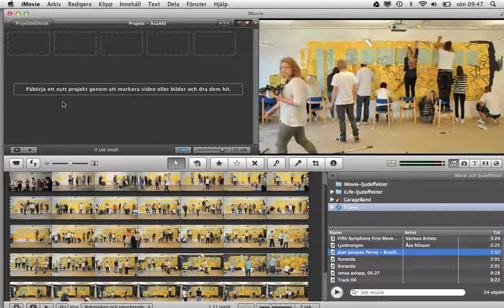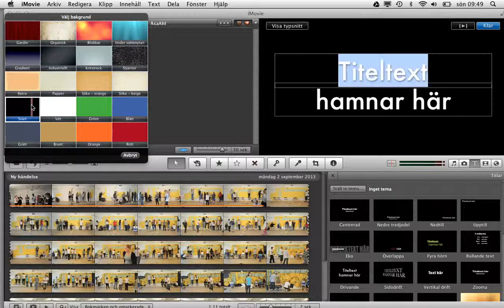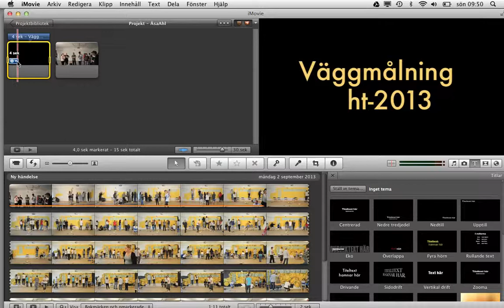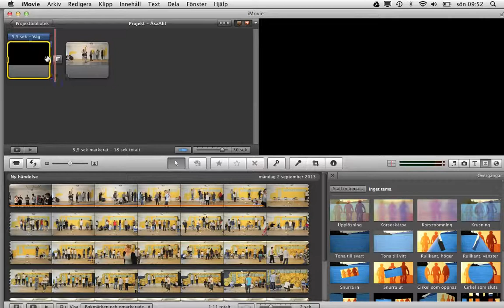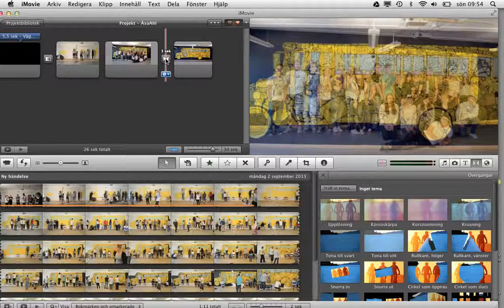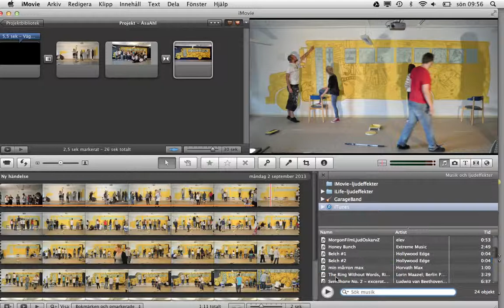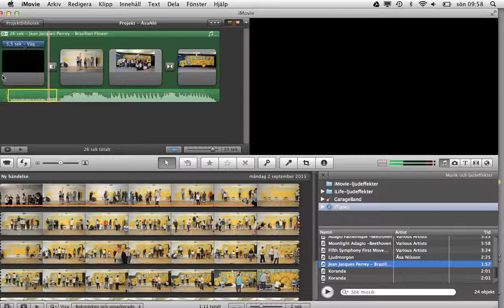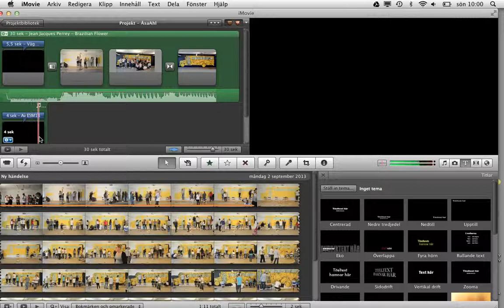DigitalStorytelling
För att komma igång med din egna digitala berättelse visar jag här en kort introduktion i Imovie.